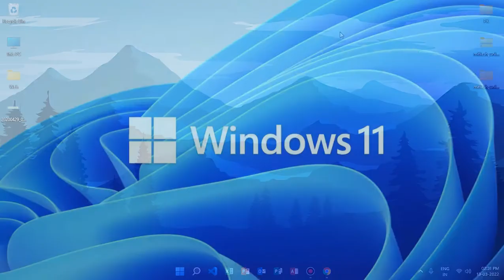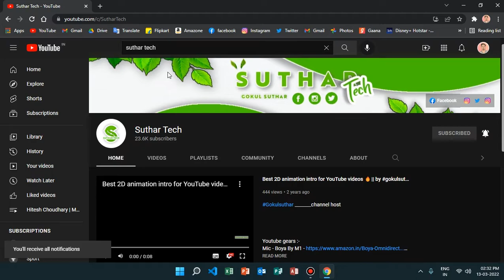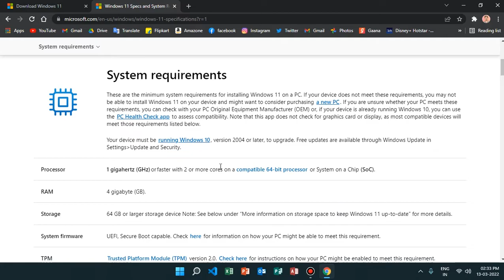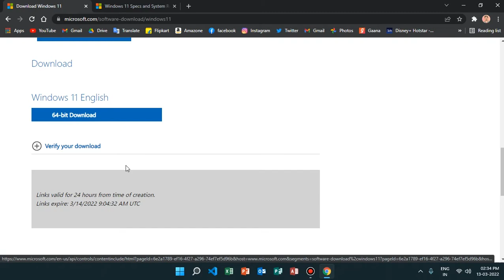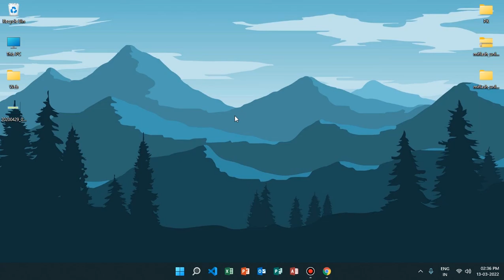How to Download Windows 11 ISO file 🔥| 2022 | Download Officially | Stable and Genuine build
[ PART 1 ]

Important link(s) -

I'll upload the next video of this playlist super soon until then, show your love on this video.